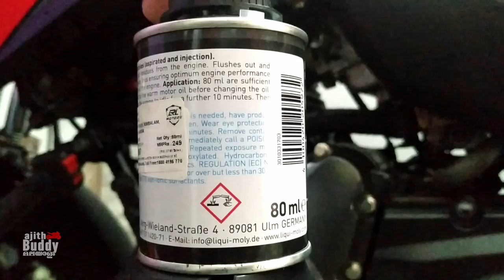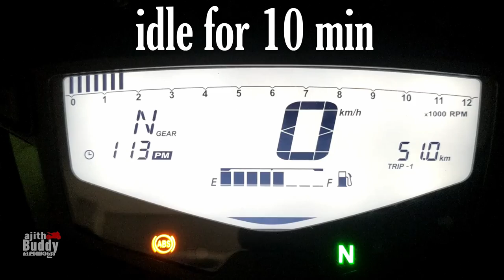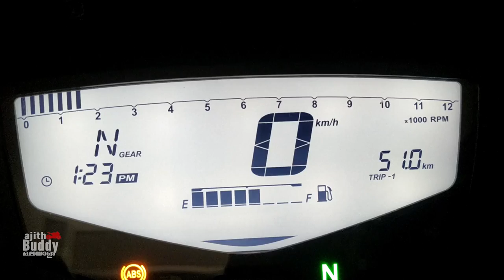Engine Flush Problems Explained | എൻജിൻ ഫ്ലഷ് ചെയ്യണോ വേണ്ടയോ? ഇത് കണ്ടിട്ട് തീരുമാനിക്കൂ...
എൻജിൻ ഫ്ലഷ് എന്താണ് എന്തിനാണ്? ചെയ്യണോ വേണ്ടയോ? ഇത് കണ്ടിട്ട് തീരുമാനിക്കൂ...

The products I use and recommend:

GoPro Hero 8 Black
Samsung EVO Plus 128GB microSDXC UHS-I U3 100MB/s Full HD & 4K UHD Memory Card with Adapter for GoPro & mobile
ORAZO Picus -VWR Bike Riding Boots (Steel Toe Insert) Grey
Motorcycle/Scooter RPM meter / Tachometer used in the video
Autofy X-Grip Premium Bike Mobile Charger & Phone Holder for All Bikes Scooters (5V-2A)